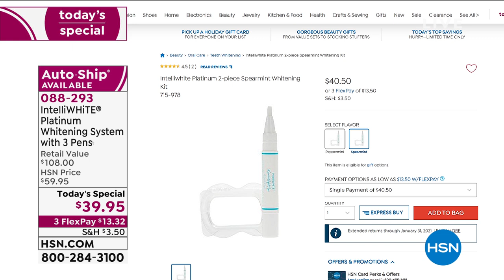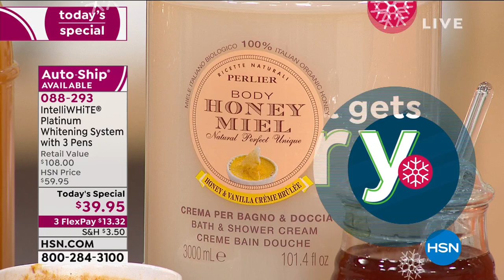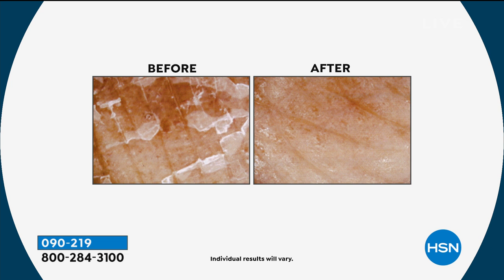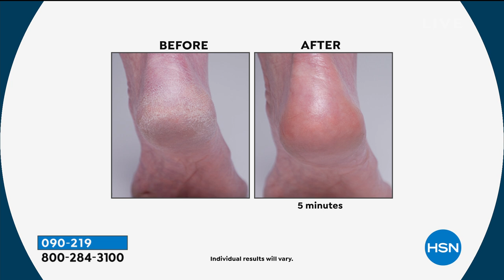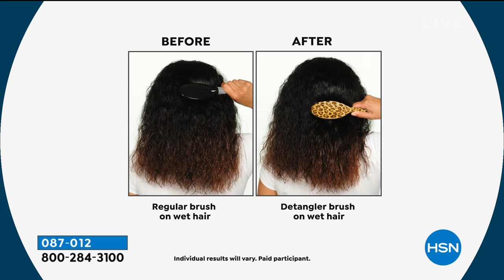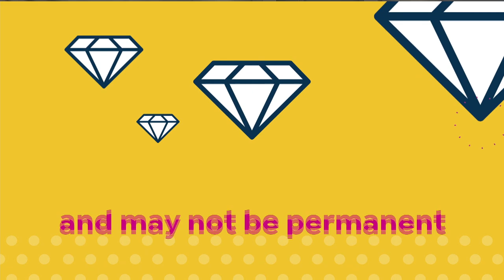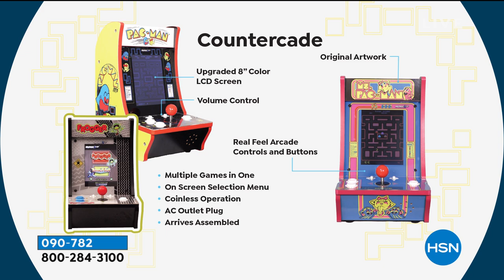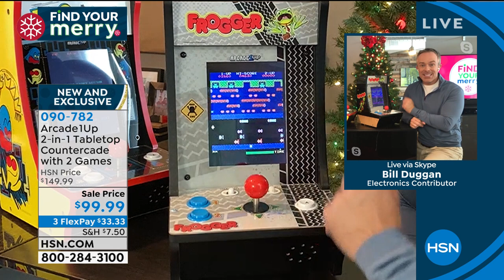HSN | Gifts for Her 10.21.2020 - 04 PM